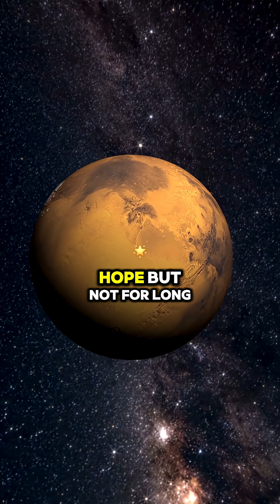How long would you survive on each planet?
This video features an AI-generated voice for storytelling and educational purposes. It is not the real Brian Cox.